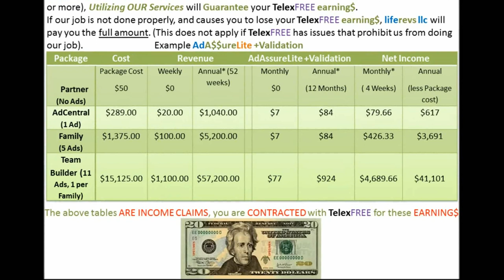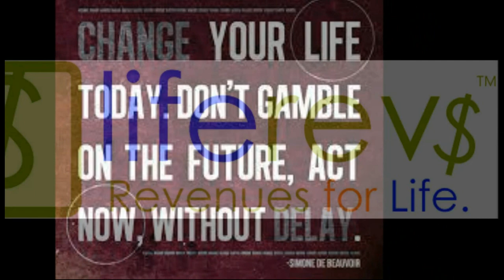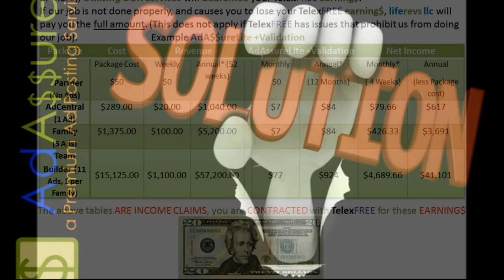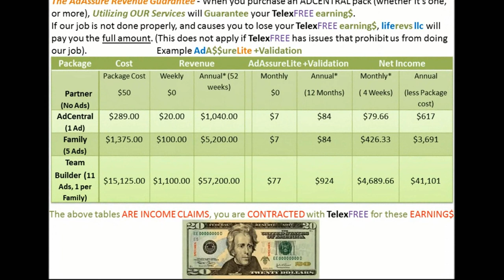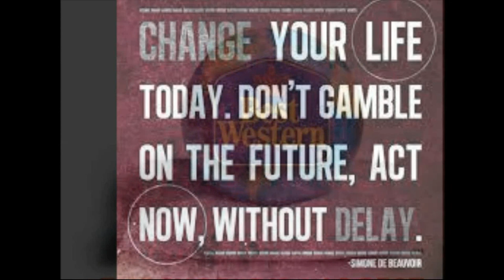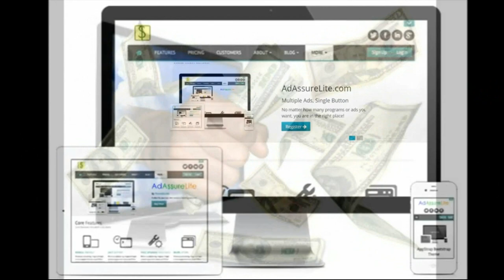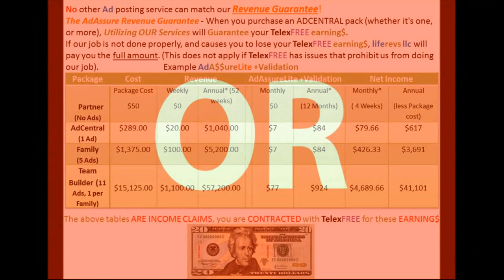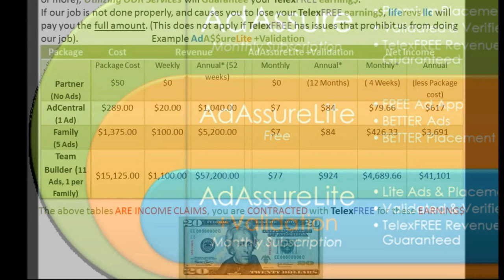TelexFREE Update Call Steve Labriola 6 13 13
Once a day, well-trained personnel manually Post your ad to real premium announcement sites that are ranked high in Alexa—also MLM friendly—then Validate the Ad in your back office for you. Later that same day they are Verified as well. Once completed you will receive a link to each Ad posted (e.g. 11 ads = 11 Ad Post Notifications), and a separate notification when your ads have been verified.

As AdAssure continues to evolve into a more unique and responsive service, increasingly differentiating ourselves from all other ad posting companies—we're obtaining better results for our customers.

For example (as mentioned above), we have recently added this service enhancement for TelexFREE customers called PM Verify. Instead of AM and PM postings, we are now completing your TelexFREE postings in the AM Posting Session, then having one of our senior staff go online every evening and double check your ads to verify that they have been correctly posted.

So now your ads are squared away and all that is left is to sell back your unsold Packs every week. As an optional Add-On to your AdAssure subscription, called +SellBack, you may choose to have us take care of that for you. (See details on +SellBack product pages.)

The AdAssure Revenue Guarantee - When you purchase an ADCENTRAL pack (whether it's one, or more), utilizing our services will Guarantee you your TelexFREE earnings.

If our job is not done properly, and causes you to lose your TelexFREE earnings, we will pay you the full amount. (This does not apply if TelexFREE has issues that prohibit us from doing our job).